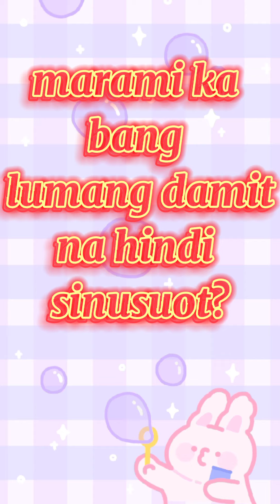DIY Croptop and Scrunchies (w/sewing machine)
Mga basic na paraan sa pagrerepaire at pagrecyle ng mga luma or hnd na sinusuot n mga damit..